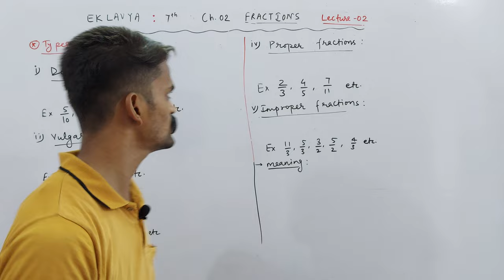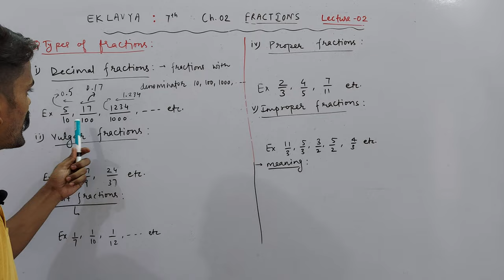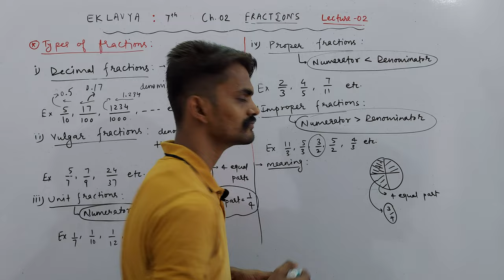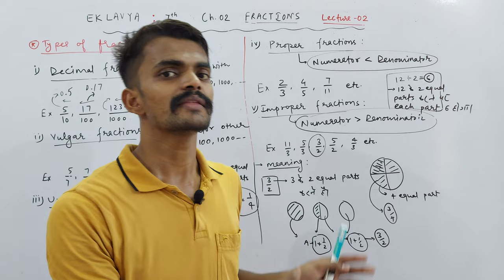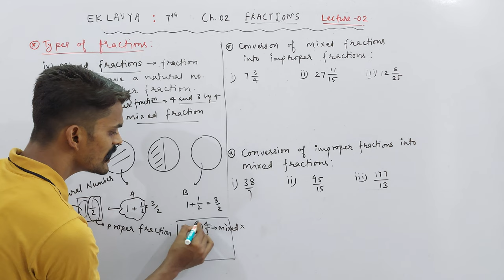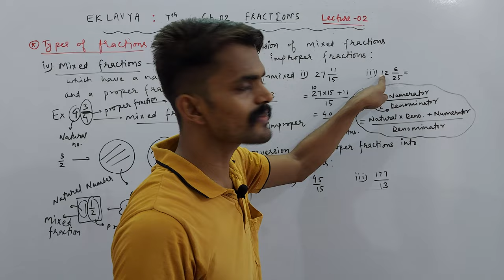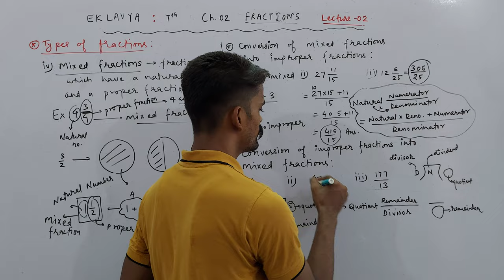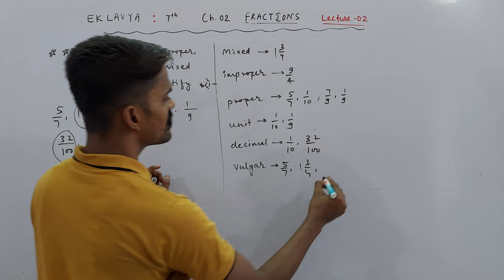Ch. 02 Fractions | Class 7th | Proper, Improper, Mixed Fractions | PART 02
About Today's Lecture :
Class 7th | Chapter 02 : Fractions | Part 02
1. Decimal Fractions
2. Vulgar Fractions
3. Unit Fractions
4. Proper Fractions
5. Improper Fractions
6. Mixed Fractions
7. Conversion of Mixed Fractions into Improper Fractions
8. Conversion of Improper Fractions into Mixed Fractions